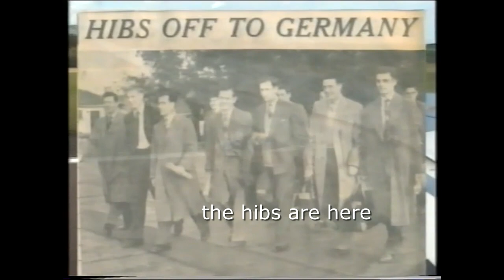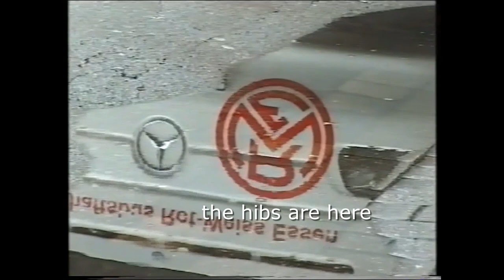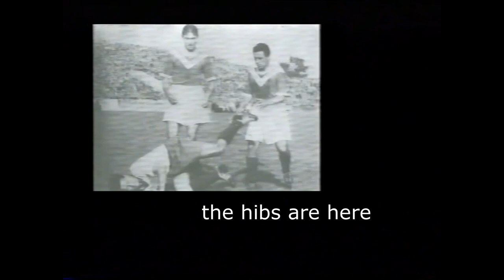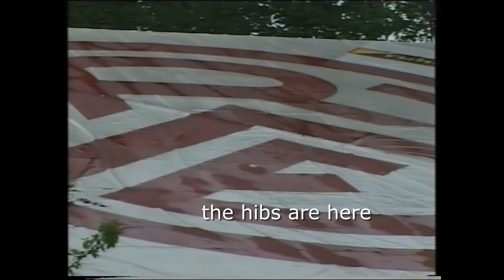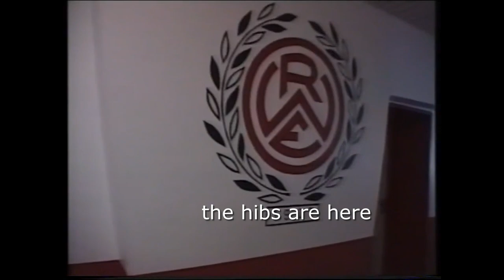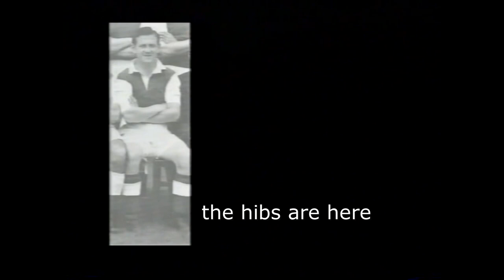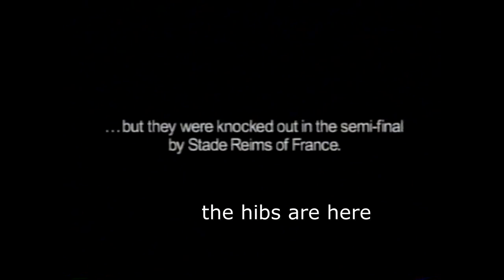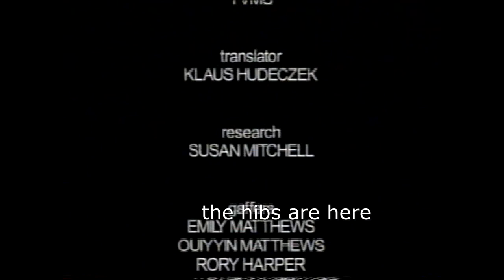Hibernian FC - European Cup Pioneers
A wonderful nostalgic video recounting Hibernian's 1950s European Cup foray. Hibs were the first team from Britain to compete in Europe's premier tournament. It uses cool reenactments rather than actual match footage, for obvious reasons. Presented by good Hibby Lloyd Quinlan with music by good hibbies The Proclaimers and Fish from  Marillion.

Painstakingly ripped from VHS